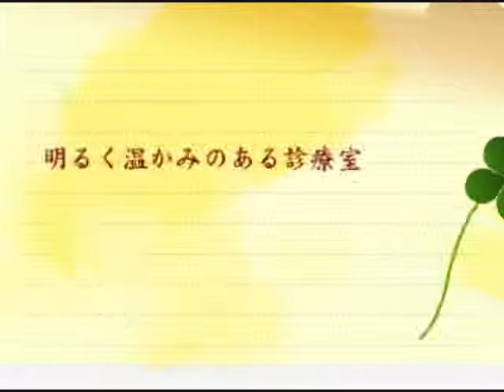健康向上｜栃木 宇都宮 矯正歯科医院 口コミ評判日曜休日診療